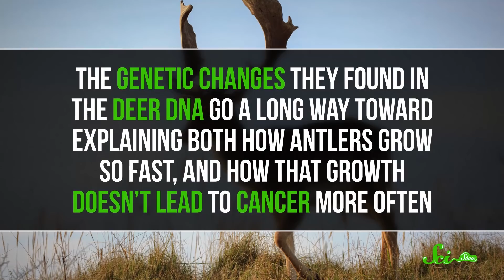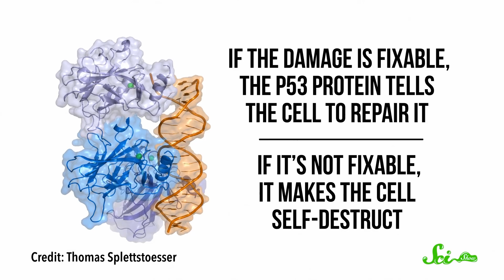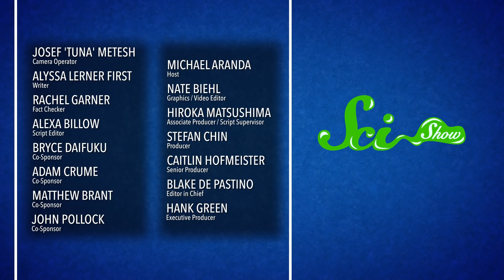Antlers: The Secret to Deer's Cancer-Fighting Superpowers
Antler cells divide really fast, and with their super-fast growth, antlers resemble tumors in some ways. But animals in the deer family are less likely to get cancer than many other organisms, and a recent genetics study may have revealed why.